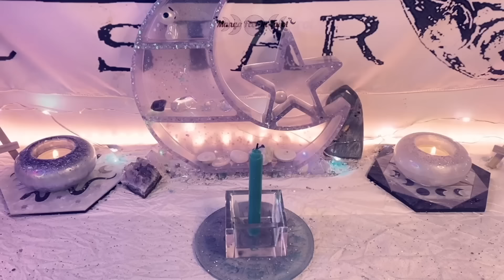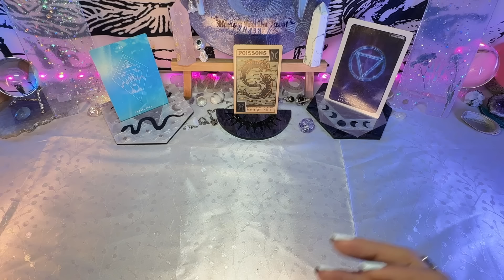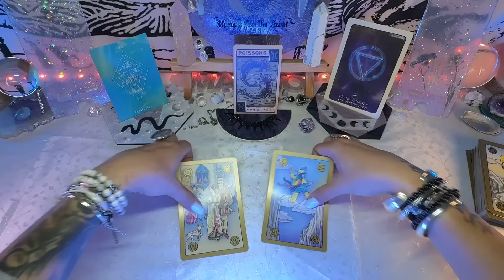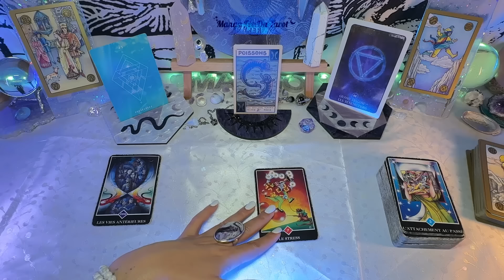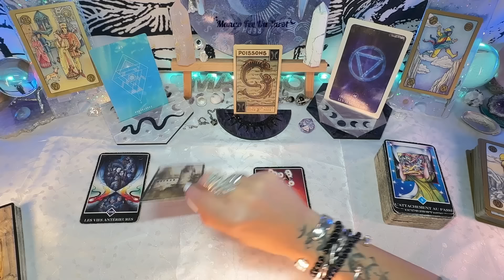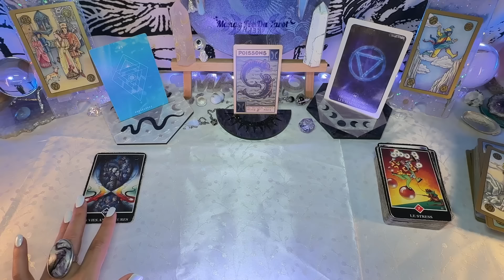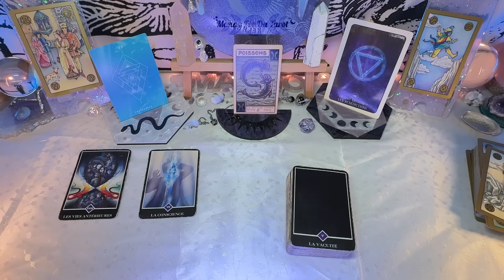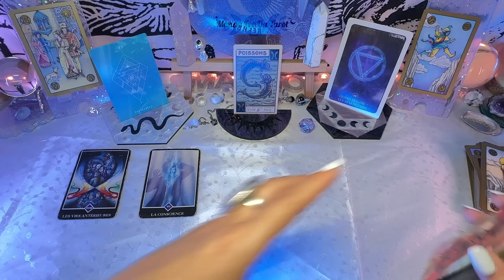Guidance mensuelle POISSONS - juin 2024 : Le Saut de la Foi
Mango